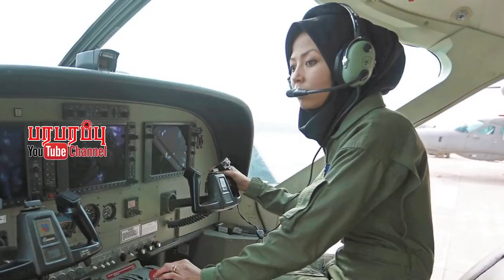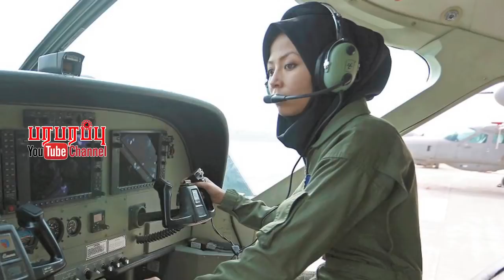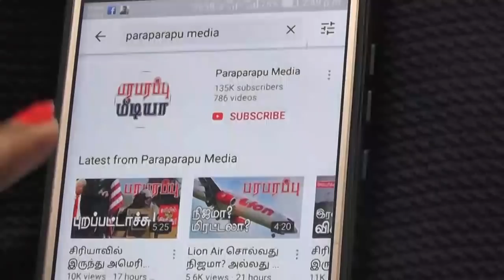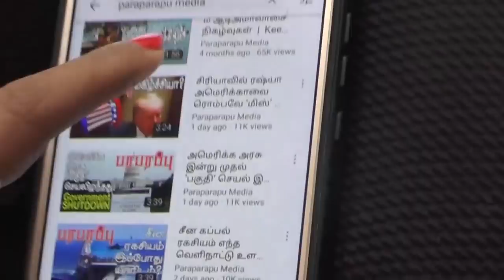தலிபானிடமிருந்து தப்பிய விமானிகள் எங்கே? Where are the Afghan pilots | Paraparapu Media World news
What the Afghan Air Force pilots who escaped from Afghanistan are doing now? Half of those who left went to the United States. Many who flew Afghan Air Force planes to Tajikistan and Uzbekistan have been flown to the United Arab Emirates. Some of them even went to America. Others are still in the United Arab Emirates.